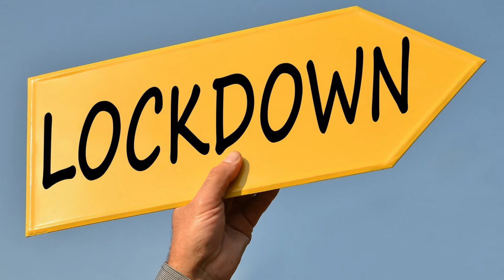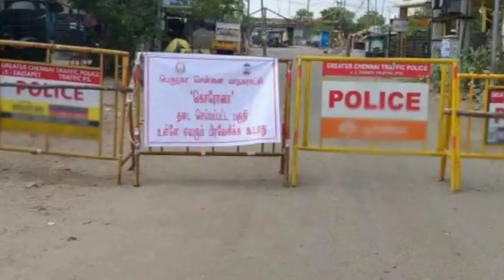TAMILNADU LOCKDOWN | தமிழகத்தில் ஊரடங்கு அமல் | tamilnadu lockdown updates | CMSTALIN | tnlockdown